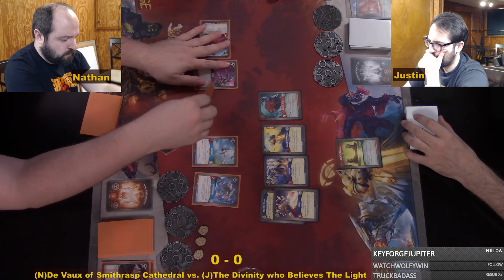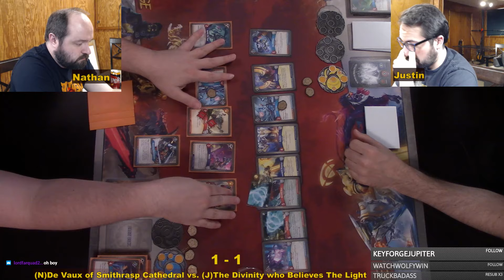Keyforge March Madness Round 13